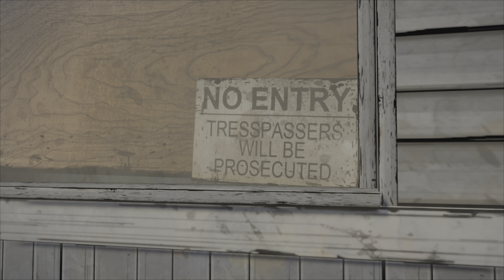The Walking Dead - 'Long Road Ahead' Part 3